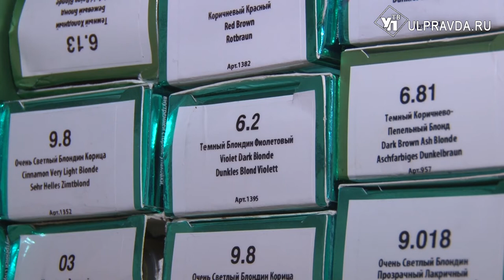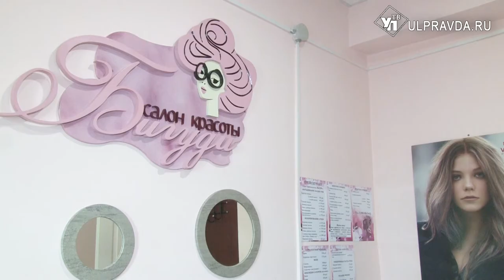89 тысяч рублей – в личное дело. Как ульяновцам помогают вести бизнес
Не по образованию, а по зову сердца. Марина Романова окончила медицинский. Но сегодня девушку смело можно назвать beauty-мастером.